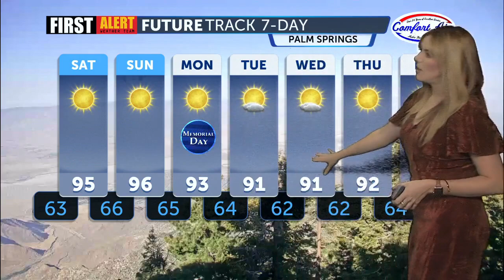Warming into Memorial Day Weekend